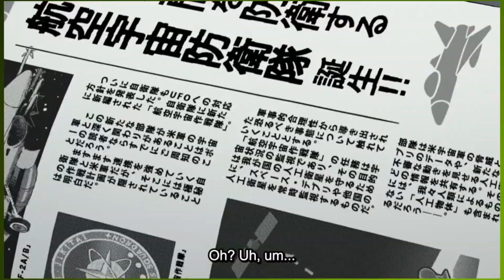Abductions & Possessions - DANDADAN IS PEAK | DanDaDan Episode 1 - 3 Reaction & Thoughts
Timestamps
0:00 - Intro
1:33 - Episode 1
11:00 - Episode 2
20:13 - Episode 3
28:50 - Recap & Thoughts